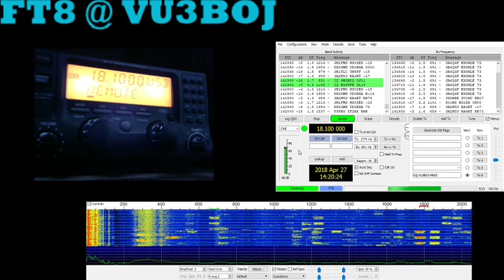FT8 reception by VU3BOJ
Receiving FT8 with "mic over speaker interface" at VU3BOJ. Showing bands 20, 40 and 17m.